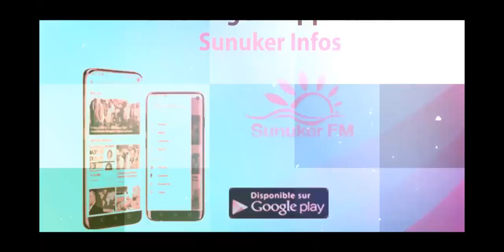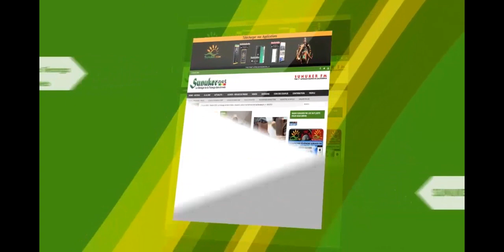Xeew Xeew Diaspora avec Cherif Elwalid Aidara dans Jaffé Jaffé yi ci seeyu Modou Modou